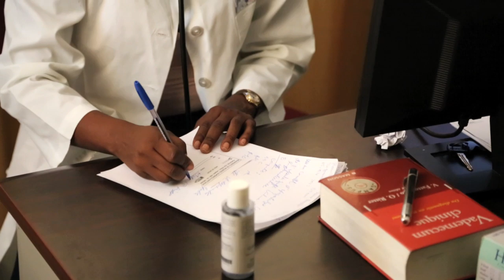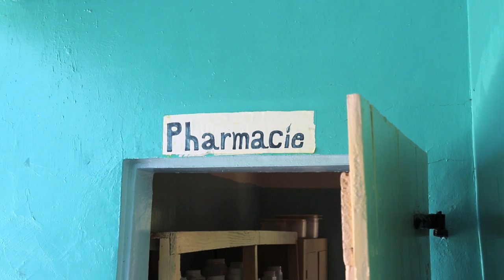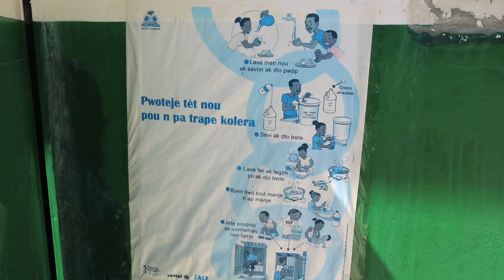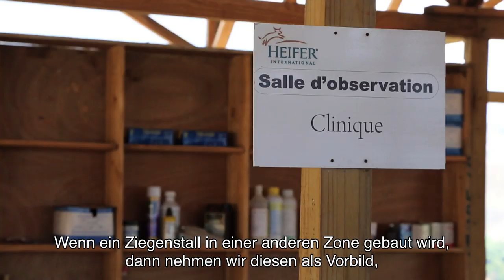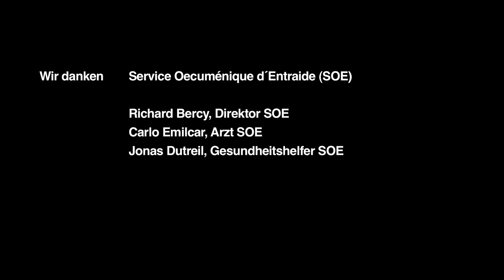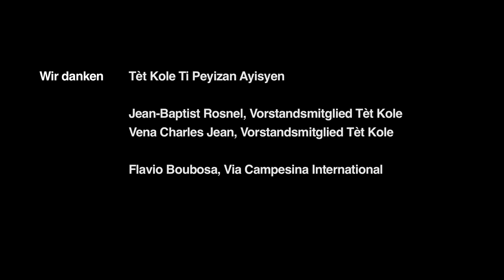Haitianische Erschütterungen / medico-Partner ziehen ihre Bilanz der Hilfe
Das große Versprechen von UNO und Bill Clinton, man werde Haiti besser wieder aufbauen, ist nicht erfüllt worden. Das dokumentiert auch der 2014 fertiggestellte, 40-minütige medico-Film „Haitianische Erschütterungen“, in dem Partner die Folgen der gigantischen internationalen Nothilfe- und Wiederaufbaumaschinerie beschreiben.

Der Film wurde ins Kreolische rückübersetzt und bei dem Partner-Treffen gezeigt. Hier stieß er auf positive Resonanz, weil er kein Mitleid erwecken wolle, sondern die haitianischen Akteure zu Wort kommen lasse. Ihre Bilanz fällt gleich wohl bitter aus. So sagt die Soziologin und medico-Partnerin Suzy Castor: „Ohne es zu merken, tanzen wir auf einem Vulkan."